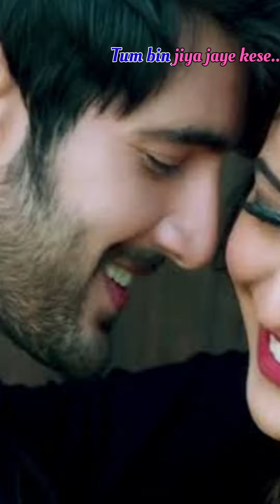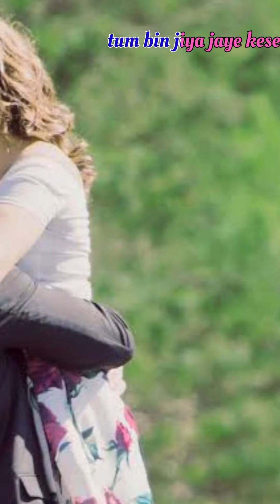Tum bin jiya jaye kese